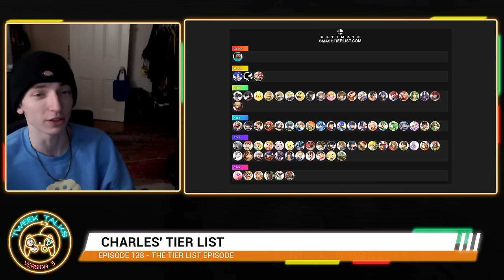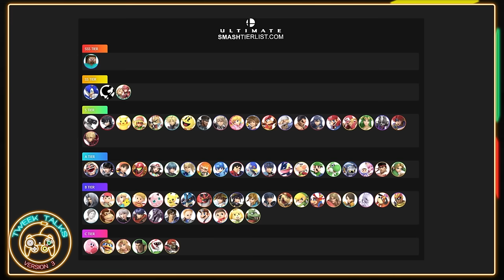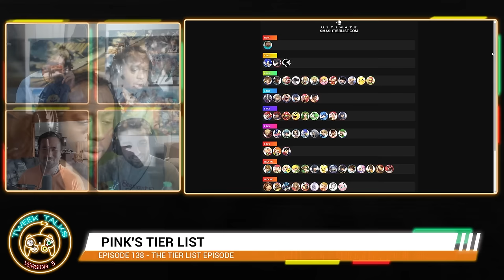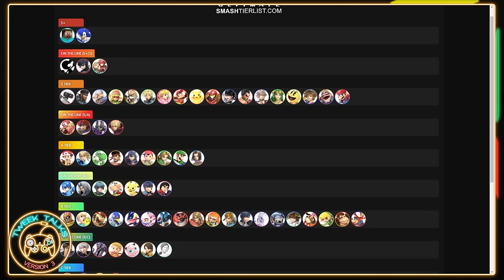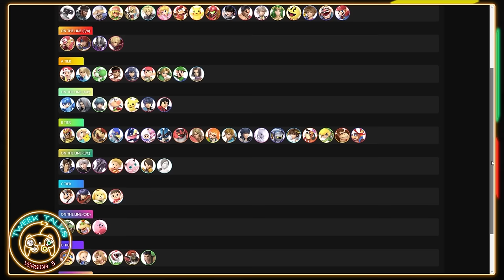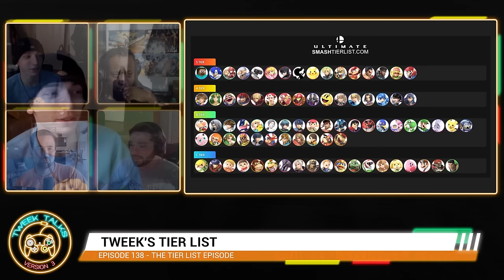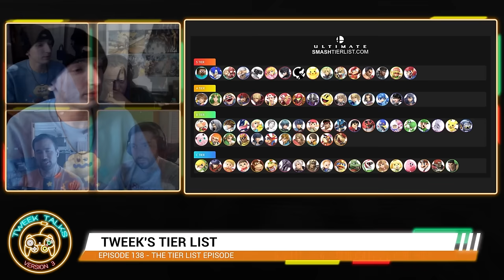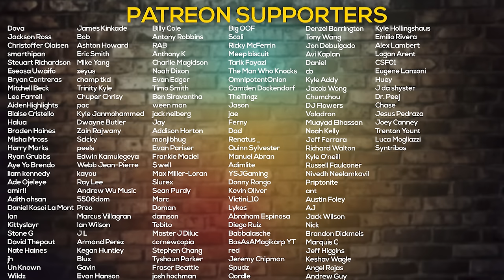The Tweek Talks 2024 TIER LIST Special | Episode 138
FOLLOW THE CO-HOSTS
Charles

0:00 Intro/Patreon
2:27 Charles' Tier List
24:09 Pink's Tier List
45:55 Haz's Tier List
1:15:58 Tweek's Tier List
1:52:38 Final Thoughts
1:56:30 Outro